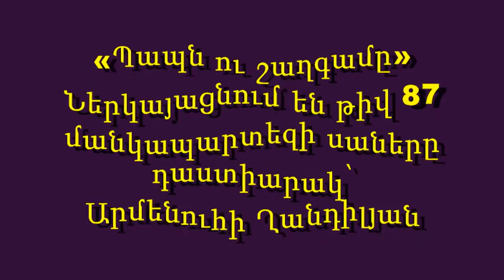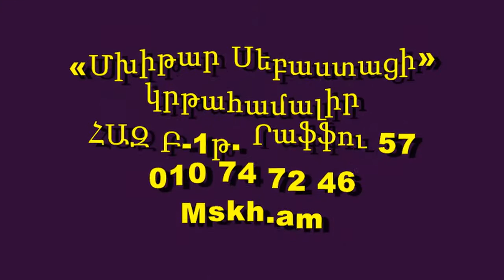Պապն ու շաղգամը